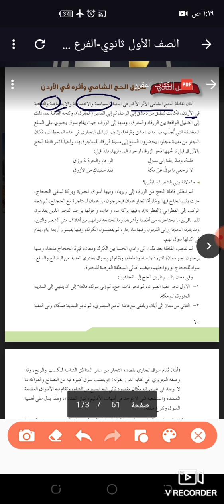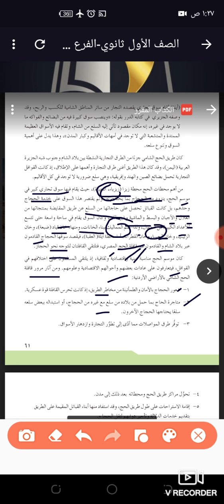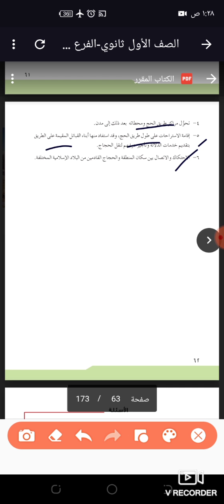تاريخ الاردن-طريق الحج الشامي و أثره على الاردن-الصف الحادي عشر-المعلمة اسيل صبري